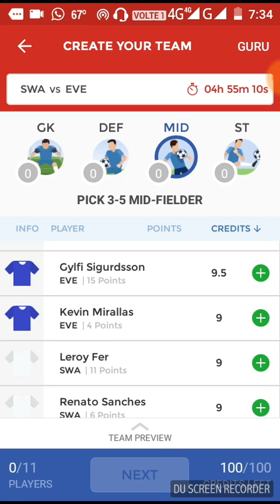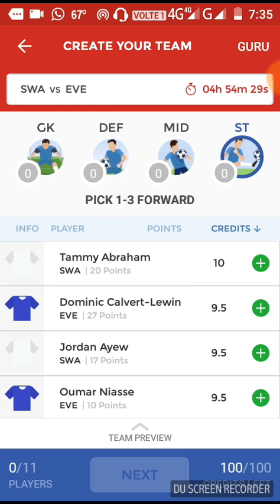SWA Vs EVE Best Playing Xi For Dream11